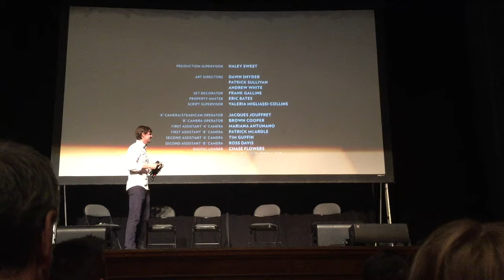Daily VLOG: Exclusive Interview With Goosebumps Movie Cast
Dylan Minnette
Odeya Rush
Ryan Lee